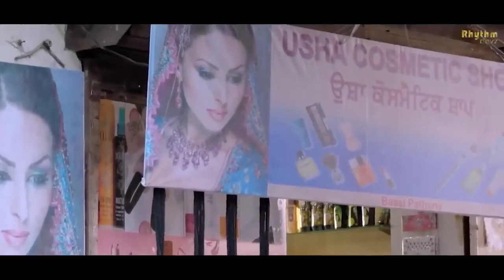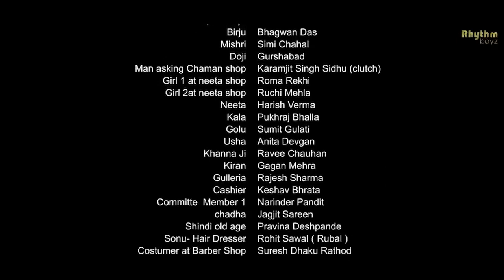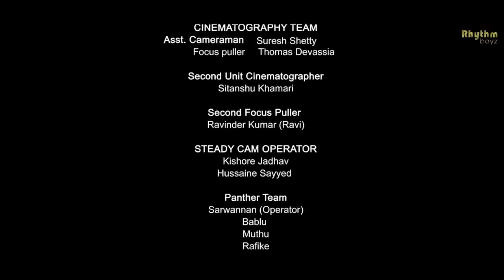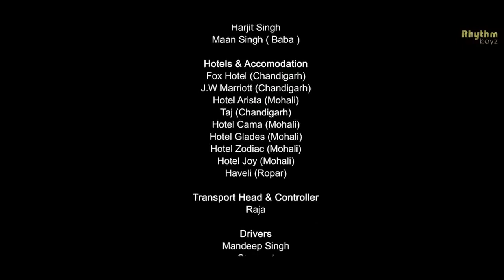punjabi movies 🎬 watch full video